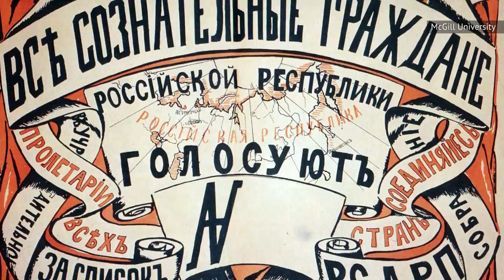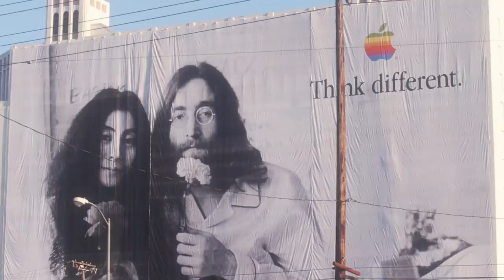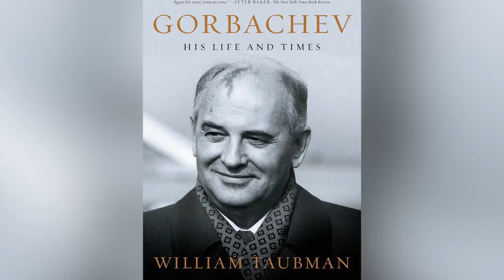What Happened To Gorbachev?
He was the man who ushered in a new era of world politics when he helped to dismantle Communist rule in Russia. Mikhail Gorbachev will be remembered throughout history because of his accomplishments at the end of the U.S.S.R.

However, his work wasn’t done when he resigned from his position at the top of the Russian government. At sixty years old, he was only just beginning his post-Communist journey. Between writing memoirs, starting charities, rubbing elbows with important figures, and working with the Green Cross, Mikhail Gorbachev has been nothing if not busy.

Most people probably don’t know what happened after retiring from his first run in politics, so let’s take a look at what happened to Mikhail Gorbachev.

Refresher course | 0:00
Gorbachev hits the road | 1:24
Gorbachev the scribe | 2:30
Gorbachev's comeback? | 3:30
Gorbachev tries to revive a party | 4:47
Gorbachev and Hollywood | 5:54
Gorbachev the pitchman | 7:08
Gorbachev the crooner | 8:07
Losing Raisa | 8:57
Gorbachev's environmental charity | 9:58
Forums and summits | 11:20
Gorbachev's health issues | 12:21